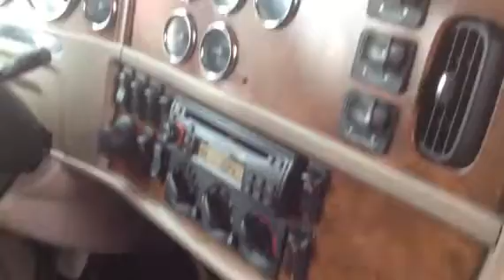2009 PETERBILT 386 For Sale